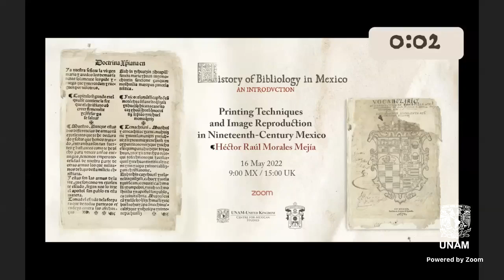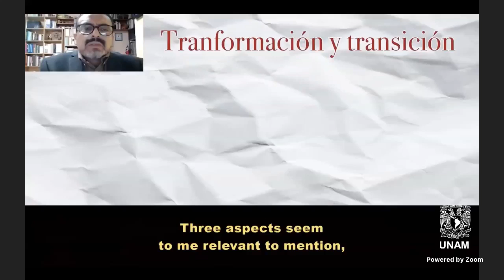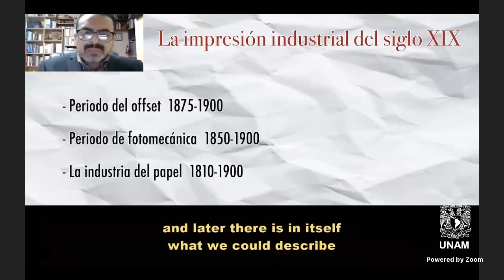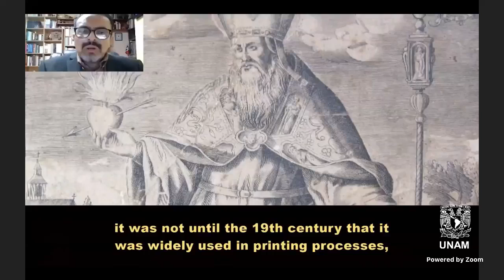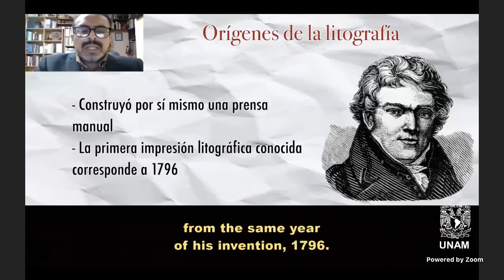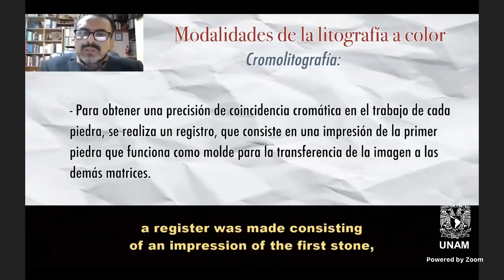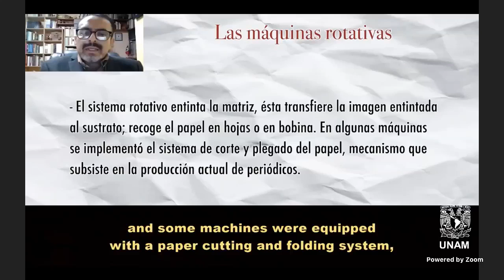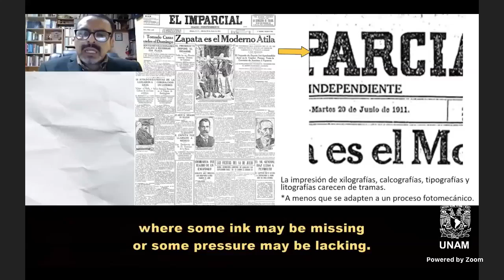"Printing Techniques and Image Reproduction in Nineteenth-Century Mexico" | 7/11 An Introduction...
🟤 "Printing Techniques and Image Reproduction in Nineteenth-Century Mexico" by Héctor Raúl Morales Mejía.

'An Introduction to the History of Bibliology in Mexico'

With this cycle, we intend to divulge some of the work of bibliology, and book and publishing studies from Mexico to other academic spaces and latitudes.

Bibliology is the discipline that studies the book as an object, in its historical and technical aspects; it considers, in history, the materials with which it has been made, its type of binding, its calligraphy, typography and illustrations.

Organized by Instituto de Investigaciones Bibliográficas, Seminario Interdisciplinario de Bibliología (SIB), Universidad de Guadalajara (UDG) and Centre for Mexican Studies, UNAM-UK.
Academic organizer: Marina Garone Gravier.

Héctor Raúl Morales Mejía, FES-Cuauhtitlán UNAM. Associate Professor at the Department of Design and Visual Communication. His lines of research revolve around burin engraving from the fifteenth to sixteenth centuries (particularly the engravings of Dürer and his contemporaries), relief and intaglio printing processes, and the history of books and drawing. Member of the Interdisciplinary Seminar on Bibliology since August 10, 2017.

"Las técnicas de impresión y reproducción de la imagen en México (siglo XIX)"

'Introducción a la Historia de la Bibliología en México'

Con este ciclo queremos difundir una parte del trabajo de bibliología y estudios del libro y la edición de México a otros espacios académicos y a otras latitudes.

La bibliología es la disciplina que estudia el libro como objeto, tanto en lo histórico como en lo técnico; considera, en la historia, los materiales con que ha sido confeccionado, su tipo de encuadernación, su caligrafía, tipografía e ilustraciones.

Dr. Héctor Raúl Morales Mejía, FES-Cuauhtitlán UNAM. Profesor Asociado de la FES Cuautitlán adscrito al Departamento de Diseño y Comunicación Visual. Sus líneas de investigación giran en torno al grabado al buril de los siglos XV al XVI (particularmente los grabados de Durero y sus contemporáneos), los procesos de impresión en relieve y en hueco, la historia del libro y el dibujo. Miembro del Seminario Interdisciplinario de Bibliología desde el 10 de agosto de 2017.